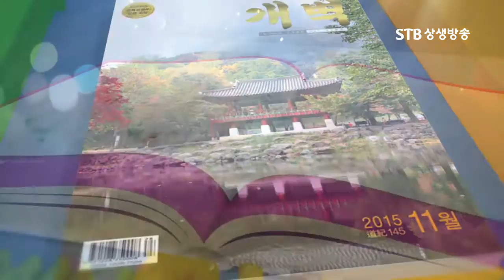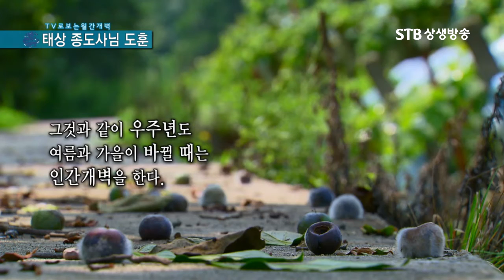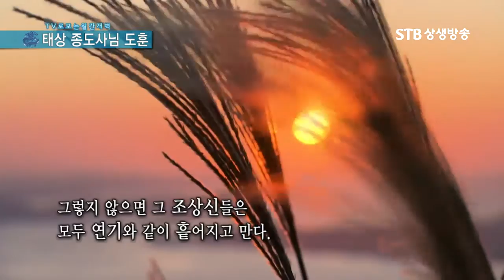증산도 안운산 태상종도사님 도훈 가을개벽기, 조상과 자손의 관계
TV로 보는 월간개벽 2015년 11월 호 STB 상생방송